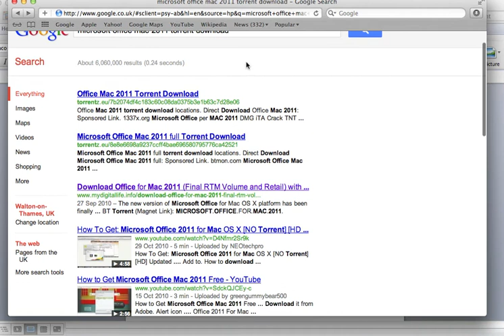How To Get Microsoft Ofiice 2011 Mac For Free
this video shows you how to get microsoft office 2011 for free on a mac
:D